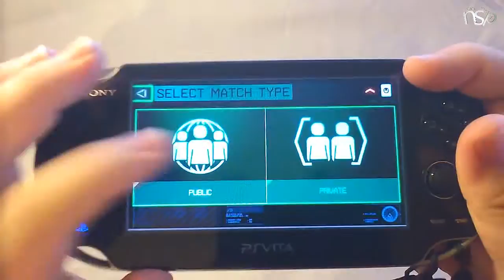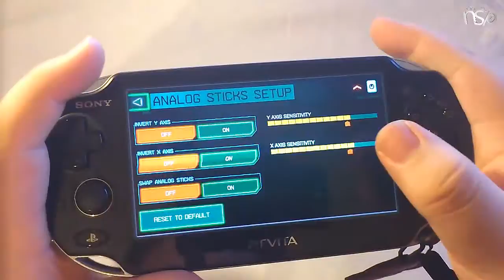Killzone Mercenary, Decouverte (PS VITA)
Ils sont partout !